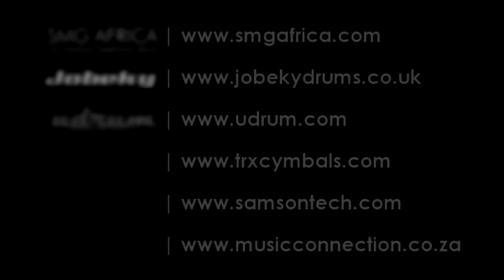Cobus - Ke$ha - Tik Tok (Drum Cover)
The avid ones who have been around for a while should by now know that my approach to drums is one of fun and passion, and not even CLOSELY one of doing it because it's "cool" or because it's "hardcore". I think I'm a wuss, truth be told.. haha. I play drums because it's FUN and because it's such an intense form of creative expression. I do songs I sincerely just LOVE, or songs I flat out enjoy jamming to, Tik Tok is one of the latter :) As I have said in previous videos, I am not even closely interested in Rock vs Pop politics, debating the difference between "good" and "bad" quality music is irrelevant to how much fun it might be to jam along to. LOVED jamming along to this song, when groove meets power, you have one very satisfied Cobus.

Just as a sidenote (for the audio engineers and mixer who might be wondering) NO replacement or triggering was done in this mix. Every single stroke you hear was just eq'd, mixed, and compressed; I didn't layer or trigger or replace anything.

from the 2010 release "Animal"

This is a clean cut of the song, for those who noticed the interesting edits ;)

Skins and sticks supplied by